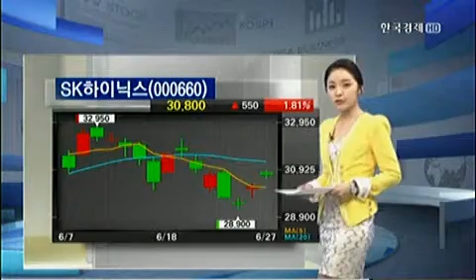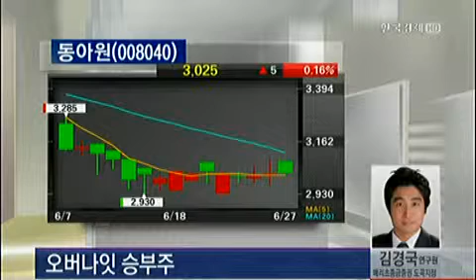[오버나잇 승부주] '동아원(008040)' , '비에이치(090460)'_2013년 6월 27일 방송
김경국 메리츠종금증권 도곡지점 연구원
김규하 IBK증권 목동지점 연구원